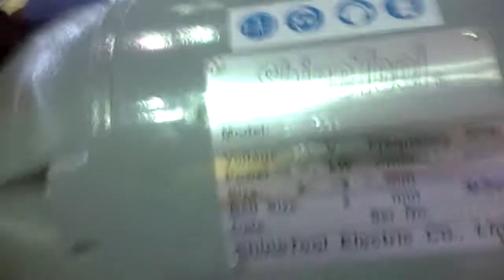Máy mài 2 đá 250mm GR-1001/GR-1003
Máy mài 2 đá 250mm GR-1001/GR-1003 thương hiệu máy mài Shinetool, được nhập khẩu từ Đài Loan. Đây là dòng máy mài đường kính đá 250mm phổ thông có nhiều ứng dụng trong gia công cơ khí.
Gồm 2 model máy cơ bản sau:
- GR-1001: đường kính đá 250mm, điện áp 220V-1phase-50Hz, công suất 1HP (750W)
- GR-1003: đường kính đá 250mm, công suất 1HP-750W, điện áp 380V-3phase-50Hz
Khi mua máy mài 2 đá GR-1001 hoặc GR-1003 đều được tặng kèm theo chân đế